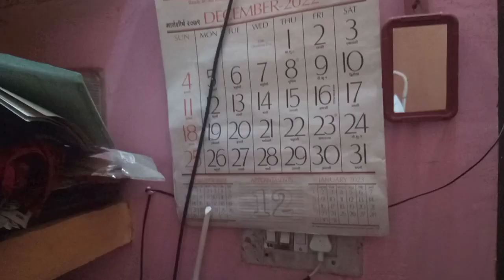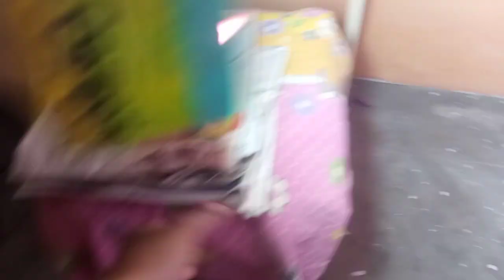मैंने अपना studio colour कर लिया है 😍😍